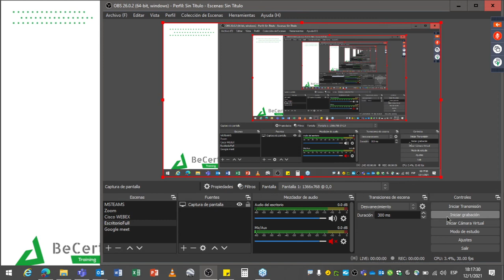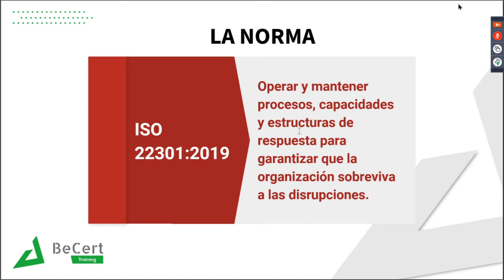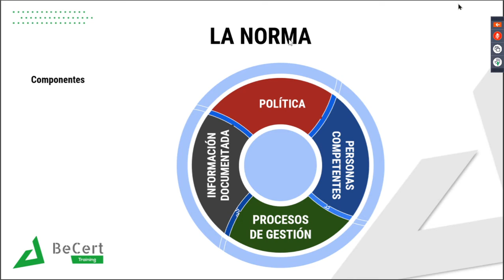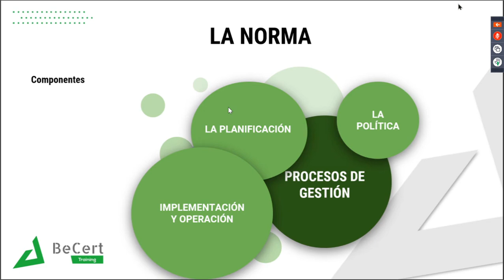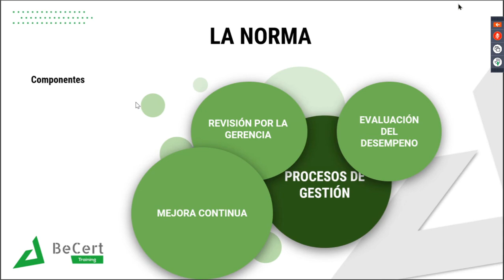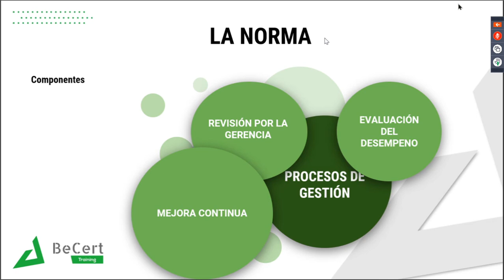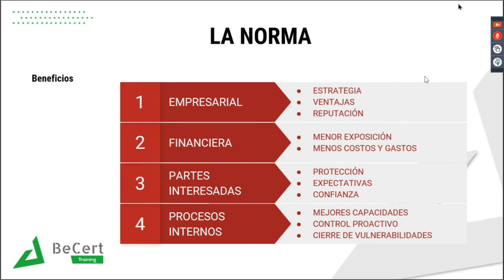Sistema de gestión de continuidad del negocio según la norma ISO 22301:2019 - Clase 1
Parte 2

⚠COPYRIGHT⚠
➥No soy el propietario de está capacitación. Creditos para la gente de Becert.